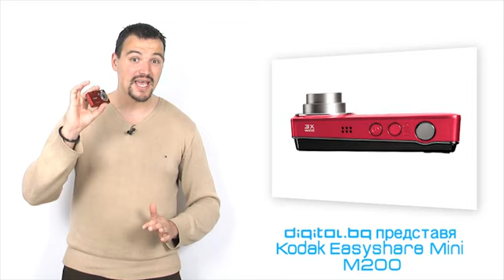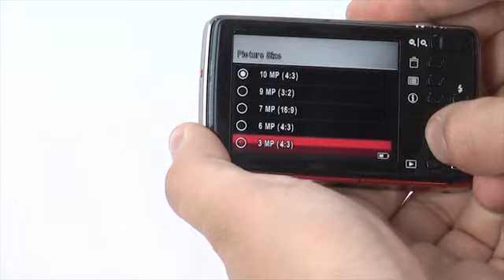Видео Ревю Kodak Easyshare Mini M200 digital.bg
Страшно джобно фотоапаратче! Отиваш -- Щтрак Щтрак...правиш си кефа. Цитирам дословно двъзклицанието на оператора, който ме снима в момента при първият му допир с KODAK EasyShare MINI M200 който ще видите в следващите минути. Напълно съм съгласен с него, като бих добавил от себе си още -- с добри технически показатели, ефектен дизайн и повече от достъпна цена.

MINI M200 се предлага в няколко цветови варианта, но конкретно този попаднал в ръцете ни е много подходящ за дами. Едно истинско червено бижу, което със своите само 103гр може да се побере във всеки джоб или чанта. Дизайна е изчистен и ефектен, а с радост отчитаме наличието на метал, преобладаващa е висококачествената пластмаса. Нищо не предполага, че говорим за апарат с цена от 152лв. За толкова най-евтино го намерихме в многобройните интернет магазини които го предлагат в момента. За да добиете още по-нагледна представа за габаритите -  ширината му е 86 мм, а височината 51 мм, при това дебелината е под 2 сантиметра, а ако трябва да сме точни - 18 мм.

По периферията на MINI откриваме три извода -- това са USB, AV и задължителната за техниката на качествено снимане резба за статив. В долната си част, непосредстено до батерията се намира слот за карти памет, съвместим с Secure Digital SDHC. Самият апарат има вградена памет от 32 MB.

Независимо, че е съвсем малък, KODAK EasyShare MINI M200 има достатъчно голям и хубав дисплей.  Той е с 2.5 инчов диагонал LCD с резолюция 230000 пиксела резолюция.  Както и сами се досещате обаче, едно от основните качества, които биха ни накарали да си купим този фотоапарат е неговата оптика. Тя има 3x оптично и 4х цифрово увеличение на картината, което позволява безпроблемно заснемане както на близки планове, така и на широкоъглни снимки. Максималното фокусно разстояние е 87мм, а минималното съответно 29мм.